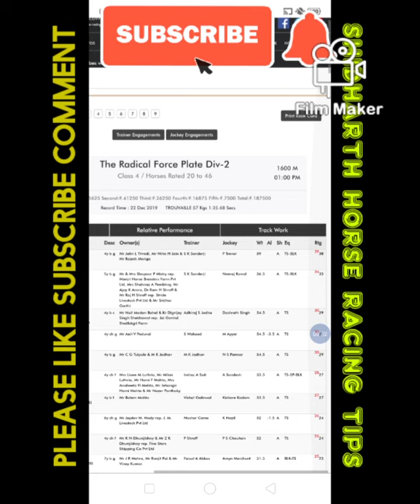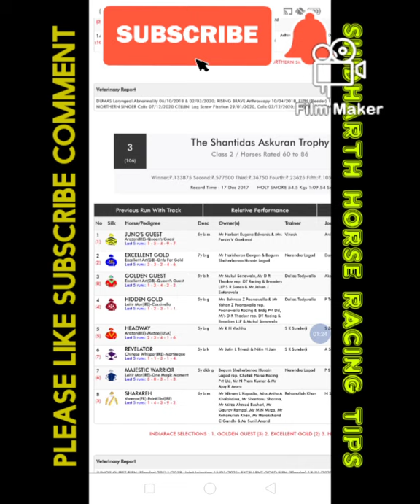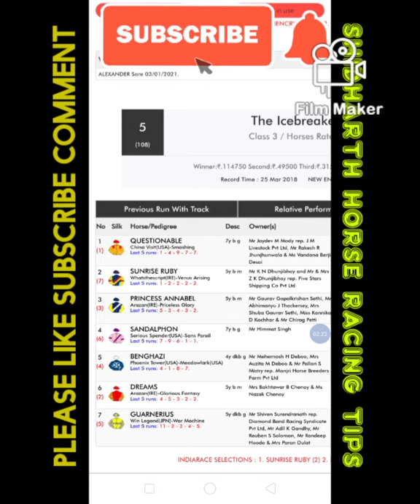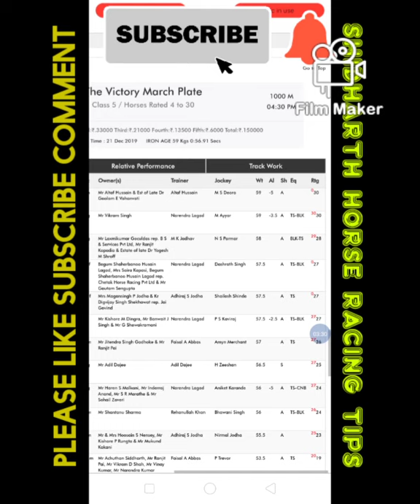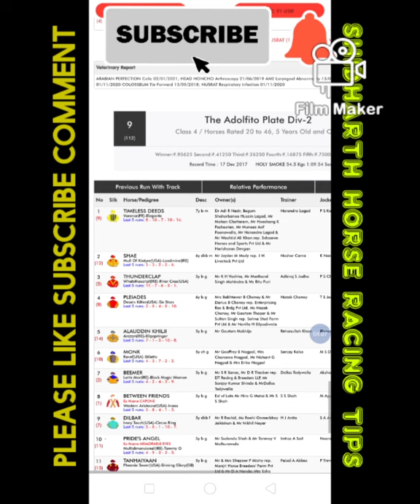Mumbai horse race tips Mumbai horse race tips 29/1/2021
Mumbai horse race tips 29/1/2021
mahalaxmi race course